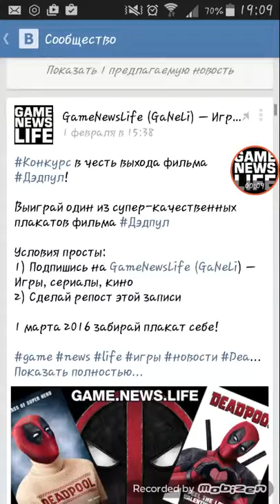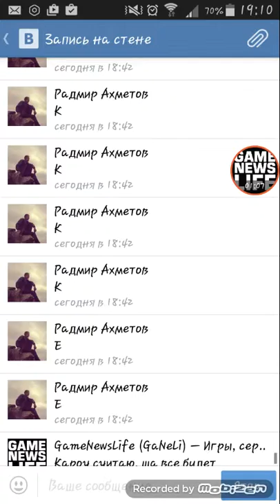Битва комментов 15.02.2016